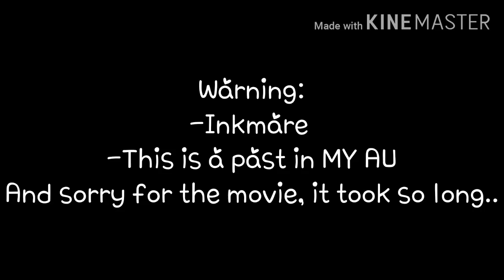What is this love/skit/Inkmare {Read note 🙇}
Cuz i'm need to study.
And about this skit:
This is a time befor Night ate an apple.
So in my AU, Night ate the apple for two reasons:
1.Being bullied
2.Ink doesn't love him(cuz he don't have a soul{yet})
So yea-